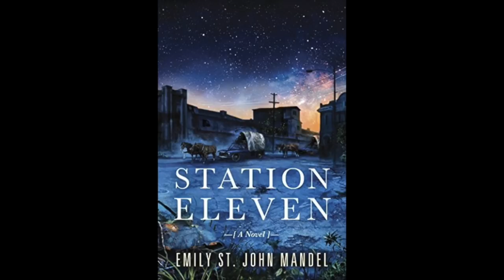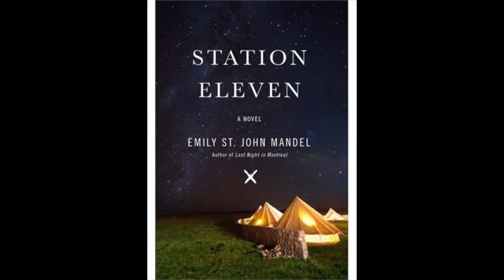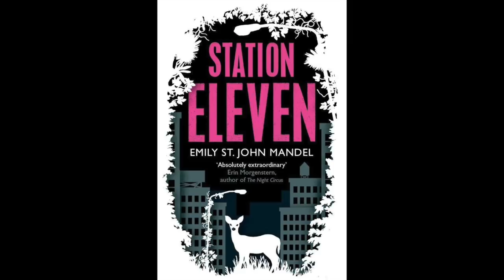Station Eleven - Chapters 7-8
This is a read-aloud of Station Eleven by Emily St. John Mandel. It is intended for student use. It was produced by James H. Woods